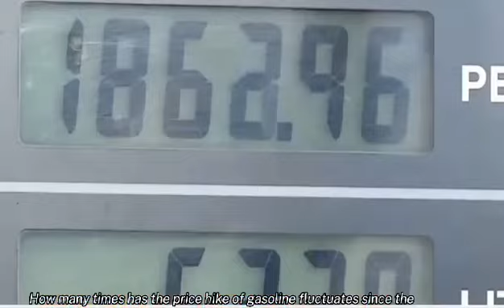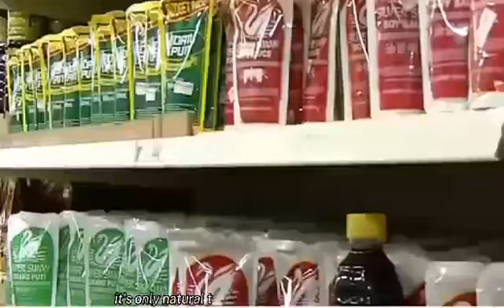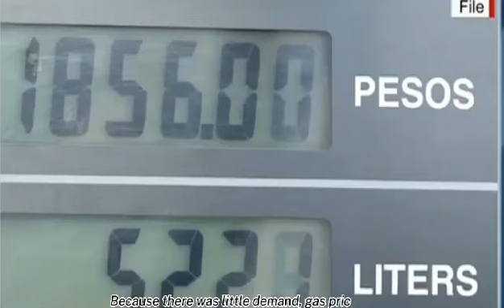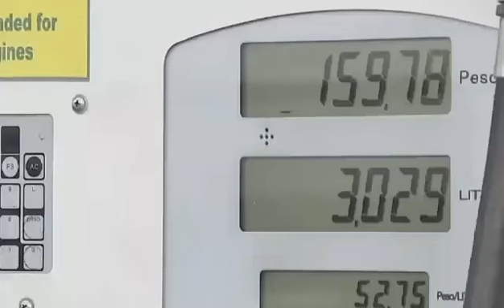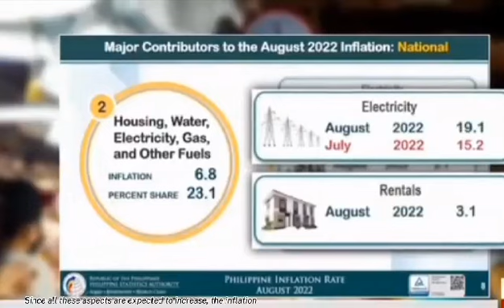Reflection on the fluctuation of the price of oil created by DAGODOG, WILLIZA MAE L.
DAGODOG, WILLIZA MAE L.
BA 200 MICROECONOMICS
SECTION C ( M-W-F 10:00-11:00 AM )